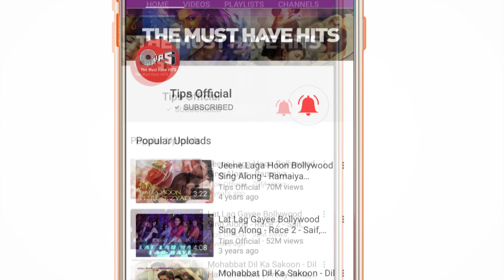Channe Ke Khet Mein Lyrical - Anjaam | Shahrukh Khan & Madhuri Dixit | Poornima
Put your dancing shoes on for this all time hit song 'Channe Ke Khet Mein' from the movie Anjaam starring Shahrukh Khan, Deepak Tijori, Madhuri Dixit and sung Poornima.

Set 'Channe Ke Khet Mein' as your Mobile Callertune (India Only)

Singers: Poornima
Lyrics: Sameer
Music Director: Anand-Milind

Movie Cast & Crew:
Producer: Shiv - Bharat Films
Director: Rahul Rawail
StarCast: Shahrukh Khan, Deepak Tijori, Madhuri Dixit

Song Lyrics:

Ho…
To To To Too… - (4)
Athra Baras Ki Kawari Kali Thi
Ghoonghat Mein Mukhda Chhupake Chali Thi
Phasi Gori...
Phasi Gori Channe Ke Khet Mein
Hui Chori Channe Ke Khet Mein ...
Pehle Toh Zulmi Ne Pakdi Kalaayi
Phir Usne Chupke Se Ungli Dabayi
Jora Jori...
Jora Jori Channe Ke Khet Mein
Mere Aage Pichhe Shikariyon Ke Ghere
Baithe Wahan Saare Jawaani Ke Lootere
Haan Mere Aage Pichhe Shikariyon Ke Ghere
Haari Main Haari Pukar Ke
Yahan Wahan Dekhe Nihaar Ke
Joban Pe Chunari Girake Chali Thi
Haan Joban Pe Chunari Girake Chali Thi
Haathon Mein Kangna Sajake Chali Thi
Chudi Tooti...
Chudi Tooti Channe Ke Khet Mein

Tauba Meri Tauba Nigaahein Na Milaoon
Aise Kaise Sabko Kahaani Main Bataoon
Kya Kya Hua Mere Saath Re
Koi Bhi Toh Aaya Na Haath Re
Lehnge Mein Gota Jadaake Chali Thi
Baalon Mein Gajra Lagake Chali Thi
Baali Chhuti...
Baali Chhuti Channe Ke Khet Mein
Phasi Gori...
Re Hui Chori Channe Ke Khet Mein…
Jora Jori...